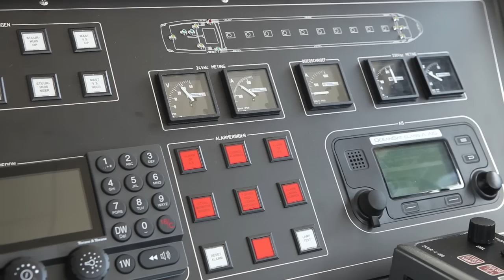Mts. Incubator (Binnenvaart chemie tanker) - Mercurius Shipping Group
Binnenvaart motortankschip Incubator. Een zeer geavanceerde chemie binnenvaarttanker met 10 ladingtanks van roestvrijstaal. Het schip is ontworpen en gebouwd onder beheer van Mercurius Shipbuilding door Shipyard Begej. Het schip is in augustus 2012 in de vaart genomen.